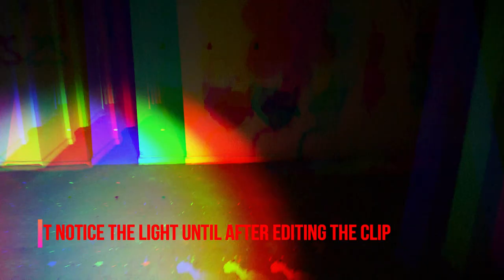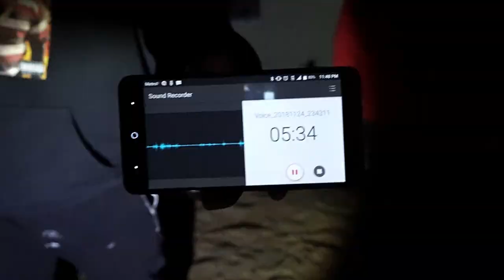FORT ORD ABANDON TOWN MONTEREY CA SMOKE SESH (HUANTED)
WENT TO HAVE SMOKE SESH WITH MY LITTLE BROTHER AT FORT ORD IN MONTEREY CALIFORNIA. IDK IF ITS HAUNTED BUT I WANTED TO FIND OUT